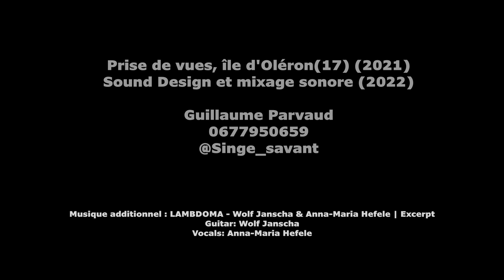Paysages Humains, le peintre Christophe Bertin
Christophe Bertin est un peintre de Charente-Maritime.
Prises de vues effectué lors de son exposition au Château-d'Oléron en 2021 (17), il y présente un travail lié à la commune de Paris, ainsi que d'autres œuvres sur l'humain.